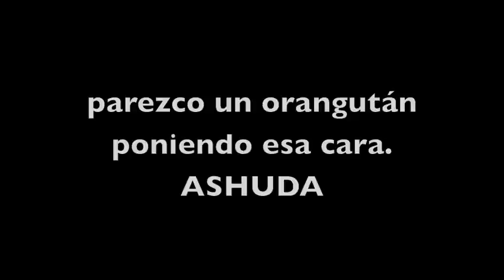Sacate las manchas de maquillaje